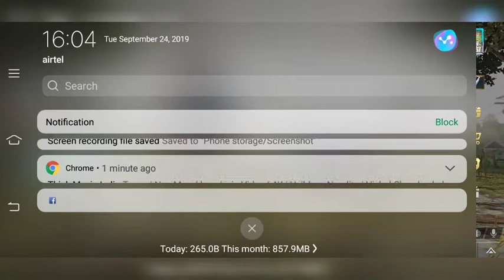pubg mobil go to island fun game play with raja anna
rocket raja anna and karukkuvel game play